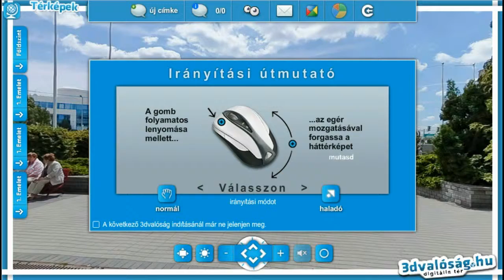Ingatlan 3dvalóság
Könnyítse meg ingatlan értékesítését 3dvalósággal.
Mi digitalizáljuk Önnek ingatlanát, így érdeklődők bejárhatják eladó, kiadó ingatlanát akár otthonról is.